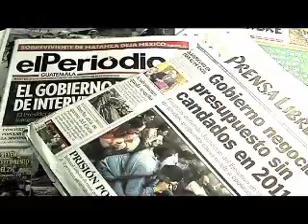Turismo de Salud y Bienestar en Guatemala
Les comparto nuestra alianza con AGEXPORT en este esfuerzo de nación. Espero les interese, y de paso, comprueben que El Periódico sacó de contexto mis palabras en su publicación el día de ayer.